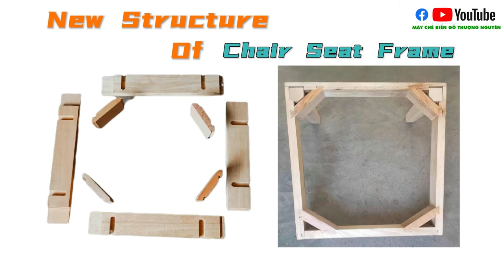ASSEMBLED TENONER SEAT CHAIR THUONG NGUYEN WOOD WORKING MACHINE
Janny Yang 楊秀貞
THUONG NGUYEN WOOD WORKING MACHINE CO.,LTD上源木工 機械有限公司
Skype : woodwm621 Cell : + 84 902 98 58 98